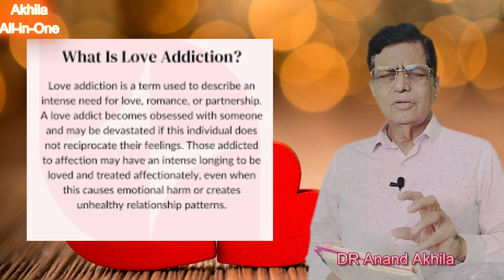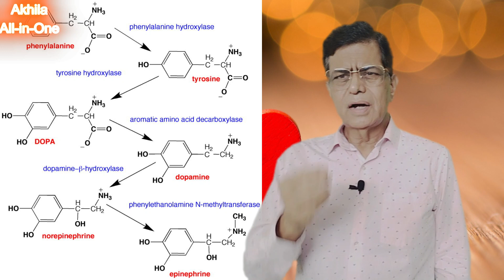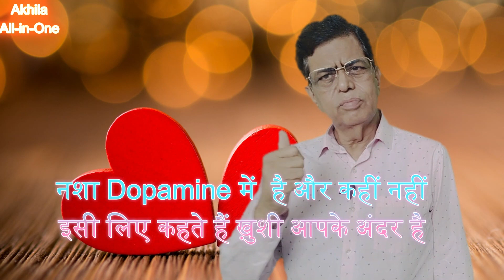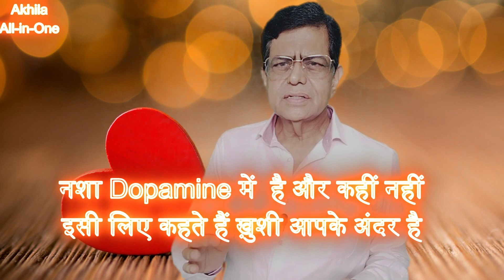Log kehte hain main sharabi hoon | Signs You have Love Addiction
Love addiction is about dependency and fear, while true love promotes mutual growth and respect. The issue of determining if you are in love or intensely addicted to another is an issue that crosses all ethnic, racial, class and age lines.